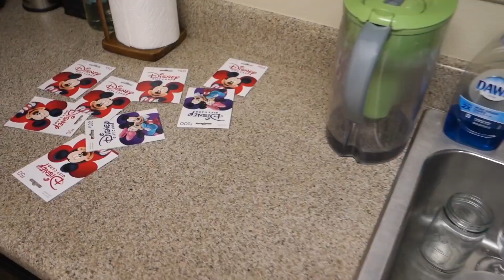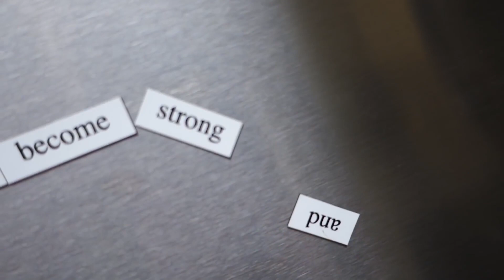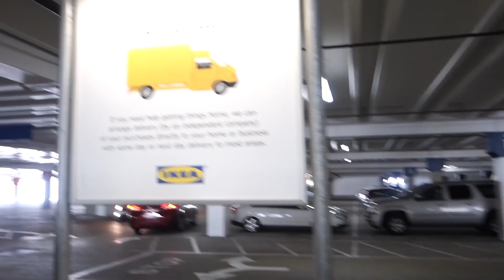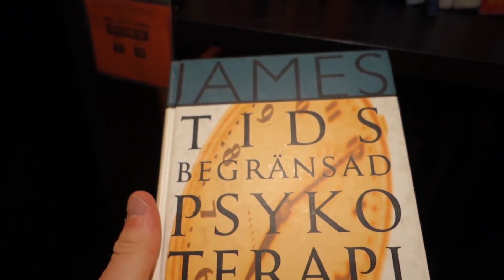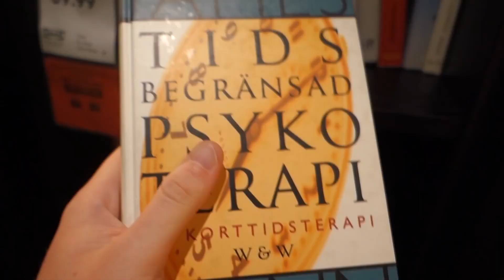Xycron Show and Tell 2016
You've never seen this. It's time you got a chance to.